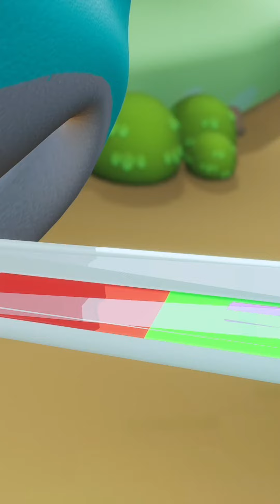Baby Shark Got Sick | Kids Song | The Baby Shark Lala